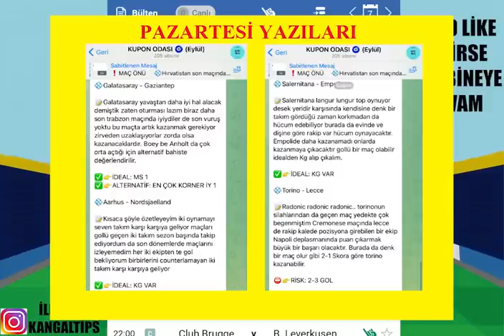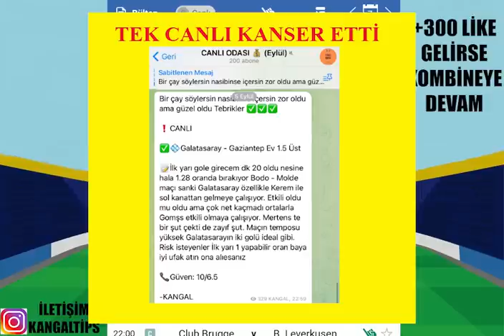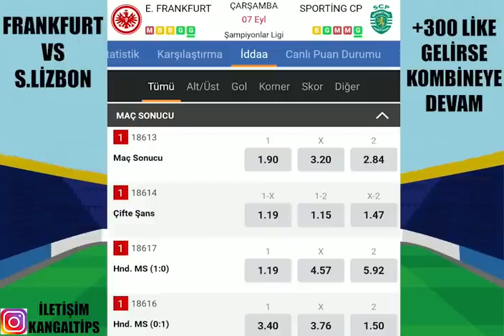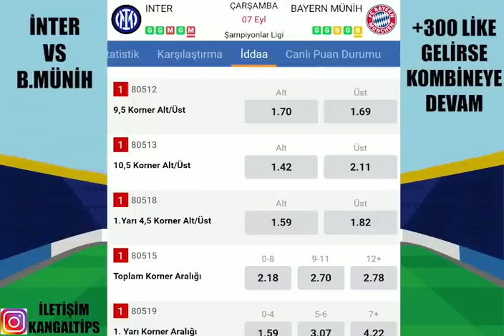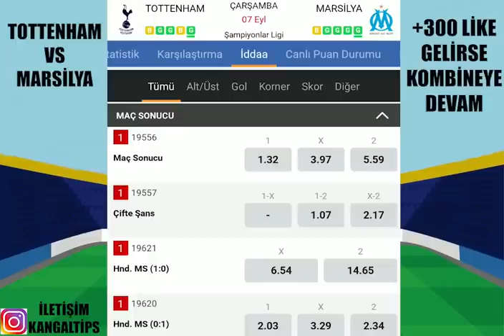KASALARA KOYMAYA DEVAM EDELİM ! 7 EYLÜL 2022 İDDAA TAHMİNLERİ